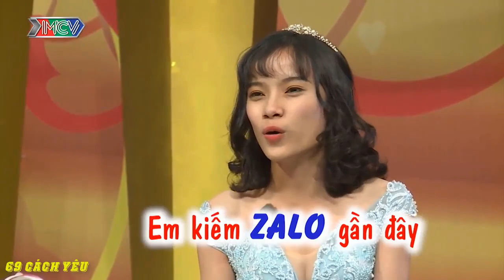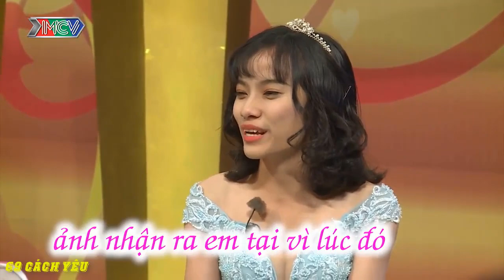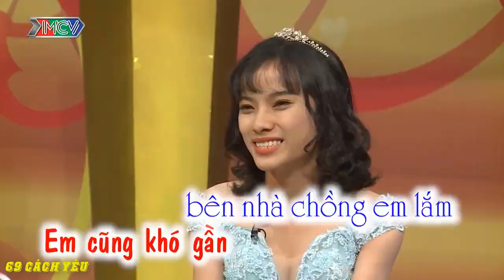[VCS - NONSTOP] ĐÔI VỢ CHỒNG TRẺ MỚI ĐÔI MƯƠI đã ĐỂ BÁC SĨ BẮT CƯỚI | 69 CÁCH YÊU